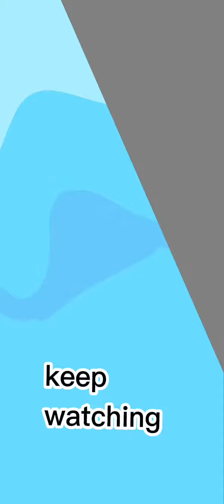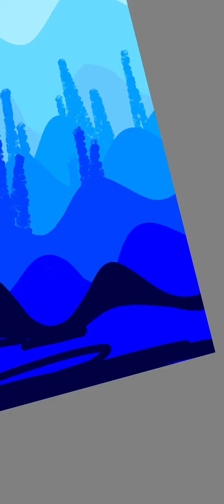digital art ( landscape )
watch and enjoying the video .
[sketch book@] app in android ,ios. also get that app